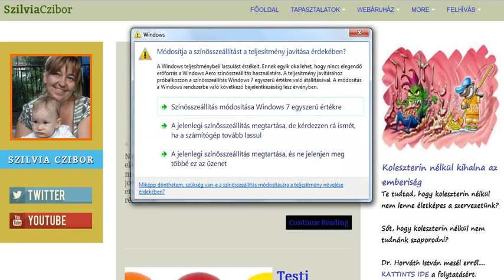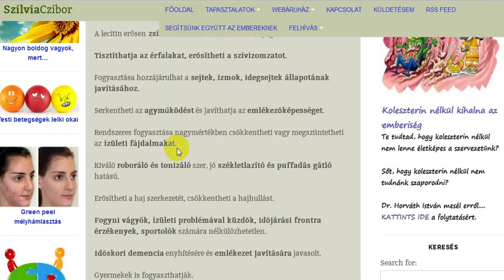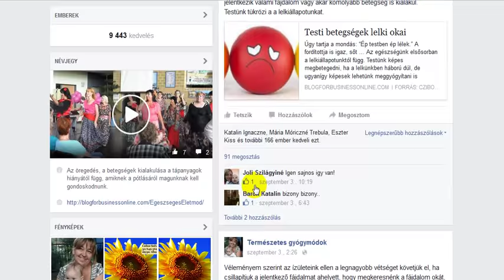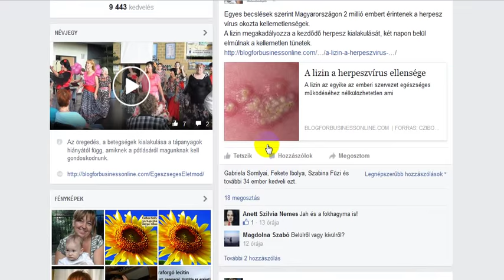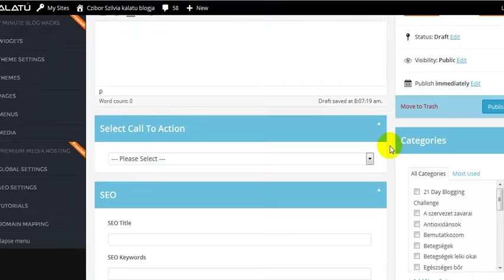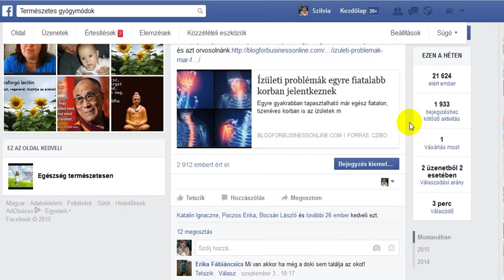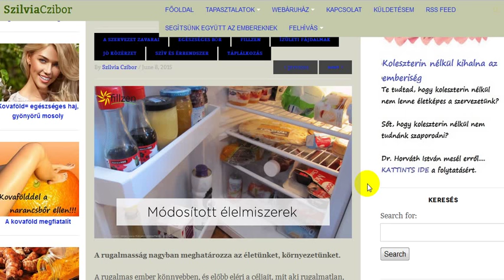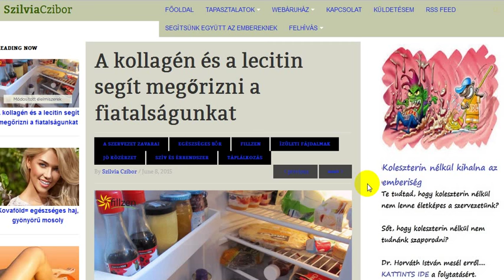Hogyan építem a Fillzen üzletemet online?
Ingyen kölcsönadom a vevőszerző blogomat. Infó